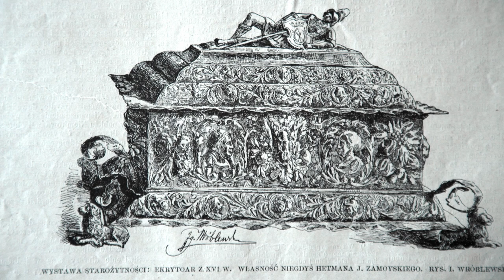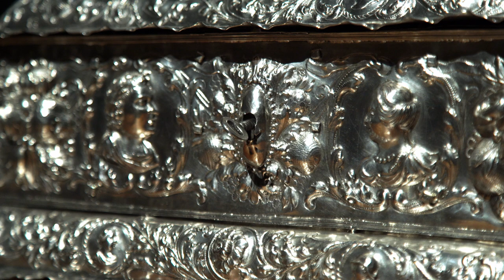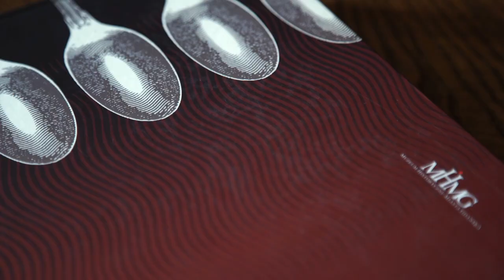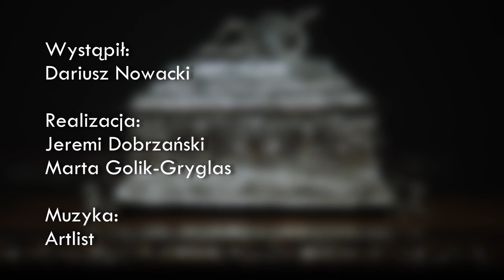Srebrna kaseta na przybory do pisania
Naszym przewodnikiem i towarzyszem podróży w przeszłość jest Kurator Zbiorów Złotnictwa - Dariusz Nowacki, który opowiada o wyjątkowym eksponacie znajdującym się w Skarbcu Koronnym - o srebrnej kasecie na przybory do pisania.

🗝 Z którego wieku pochodzi?
🗝 Kto jest jej autorem?
🗝 Gdzie powstała?

Na te i inne pytania znajdziecie odpowiedzi w dzisiejszym filmie.

Wystąpił: Dariusz Nowacki
Realizacja: Jeremi Dobrzański, Marta Golik-Gryglas